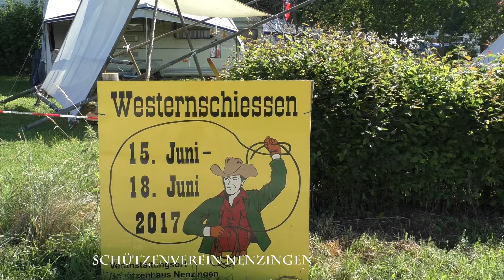Preview Westernfest 2017 - SV Nenzingen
Das letzte Wochenende vor Beginn des Westernfestes beim SV Nenzingen. Ein paar kurze Einbicke in die Vorbereitungen und in das momentane Lager-/Leben ;-)

Weitere Videos über den Bogensport, Western, Wandern und Reisen, etc. findet Ihr hier auf meinem Multithemen Kanal. Viel Spaß dabei...